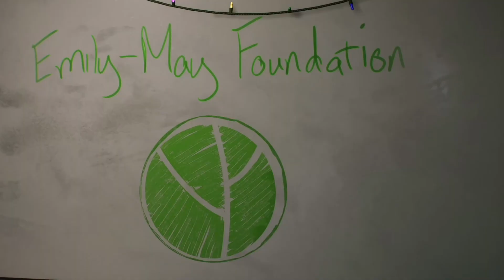Insomniac replaces Peter Parker?! Makes Miles Morales ONLY Spider-Man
Miles Morales replaces Peter Parker because Insomniac Hates Spider-Man? During an interview one of the Insomniac Writers said Miles will now be the Main Spider-Man. Fan's are devasted as they wanted Peter to close his Trilogy in Spider-Man 3. What will this do to the Spider-Man brand going forward, is the Game Developer taking a big gamble. My Thoughts on Firing Spider-Man Peter Parker.

Marvel’s Spider-Man features NEW acrobatic abilities, gadgets & epic web-slinging! When a new villain threatens New York City, Peter Parker and Spider-Man’s worlds collide. To save the city and those he loves, he must rise up and be greater. Sony Interactive Entertainment, Insomniac Games, and Marvel have teamed up to create a brand-new and authentic Spider-Man adventure. This isn’t the Spider-Man you’ve met or ever seen before. This is an experienced Peter Parker who’s more masterful at fighting big crime in New York City. At the same time, he’s struggling to balance his chaotic personal life and career while the fate of millions of New Yorkers rest upon his shoulders.